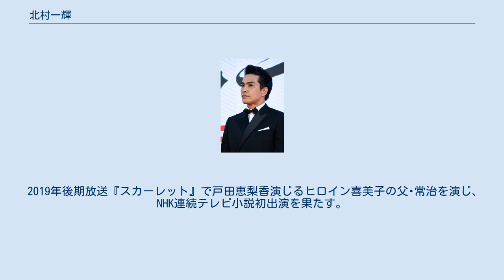北村一輝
フロム・ファーストプロダクション
北村 一輝（きたむら かずき、1969年〈昭和44年〉7月17日 - ）は、日本の俳優。
本名：北村 康（きたむら やすし）。
当初は本名で活動していたが、1997年の映画出演が縁で三池崇史監督によって「北村一輝」と改名する。
フロム・ファーストプロダクション所属。
弓削商船高等専門学校中退。
 2人兄弟の次男として誕生。
 幼少期より映画好きで、中でも深作欣二監督の『蒲田行進曲』に衝撃を受ける。
 タイロン・パワー主演の『海の征服者』を観て海賊に憧れを抱き、「海賊になるため」に商船高専（当時は、航海学科、機関学科の2学科、修業年限は5年6か月〈練習船実習1年含む〉）に進学。
しかし、「海賊になれない」ことに気がついたため3年で中退し、役者を志す（俳優を志した理由は「役の上ならどのような人間にもなれる。海賊にもなれる」から）。
商船高専に通っていたため一級小型船舶操縦士免許を所持している。
 19歳の時に上京。
事務所やオーデションを片っ端から受けるもエキストラがせいぜいであった。
自らを売り込むために本人とマネージャーの一人二役をこなしていた時期もあったがなかなか芽は出ず、失意のうちに一度廃業。
オーストラリア、南アメリカ、東南アジアなどおよそ4年間海外で放浪生活をしたが、「これでは逃げ出したままで終わってしまう」と思い直し帰国。
 俳優活動を再開し、やがて三池崇史や望月六郎作品と出合ったことがターニングポイントとなる。
 1999年公開の『皆月』及び『日本黒社会 LEY LINES』でキネマ旬報新人男優賞、ニフティ映画大賞助演男優賞受賞（『皆月』ではヨコハマ映画祭助演男優賞も受賞）。
 共演した奥田瑛二からは「浮遊する爬虫類」と称された。
 2019年後期放送『スカーレット』で戸田恵梨香演じるヒロイン喜美子の父･常治を演じ、NHK連続テレビ小説初出演を果たす。
 連続ドラマ 単発ドラマ taskforce タスクフォース（03年10月12日、TBS）